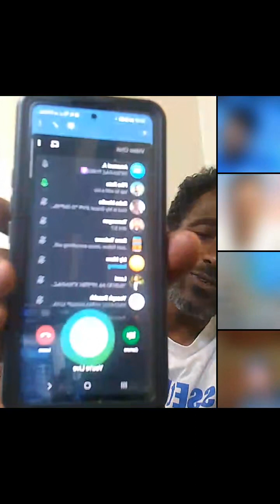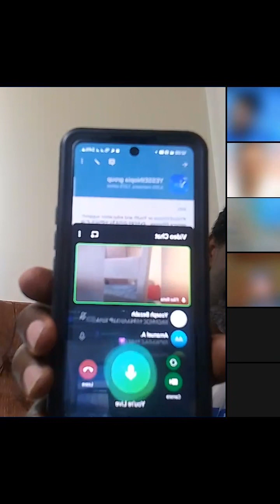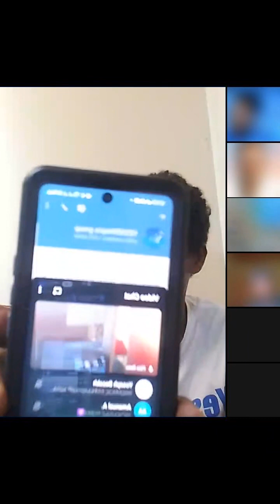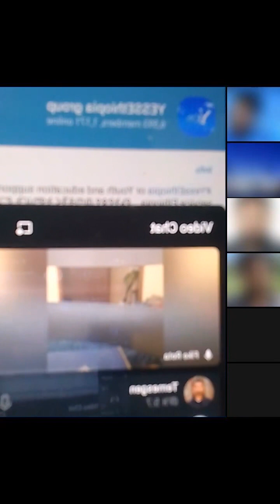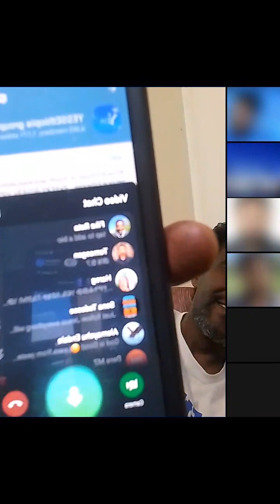የጣሊያን ሀገር ትምህርት እና ሌሎች ጉዳዮች